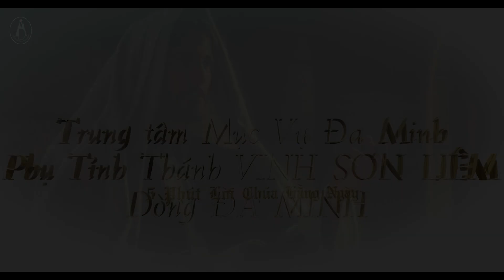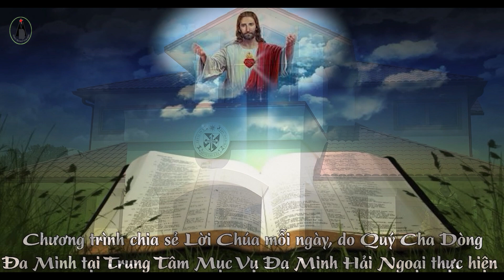5 Phút Lời Chúa - Thứ Hai Tuần 23 TN.